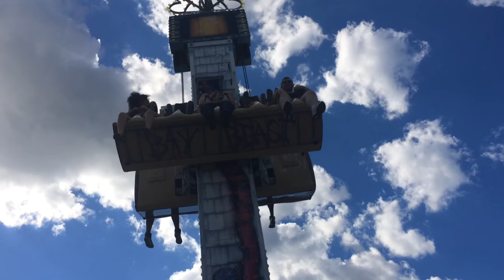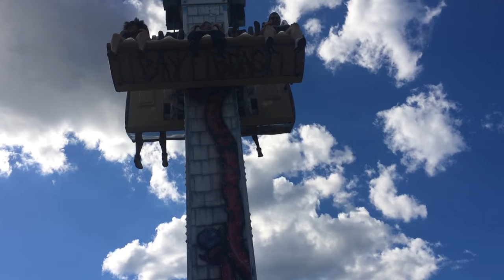The "Bay Beast" at Bay Beach Amusement Park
I have a feeling Otter is going to be my thrill ride buddy as soon as we meet those height restrictions.